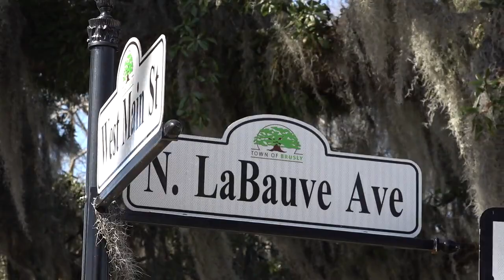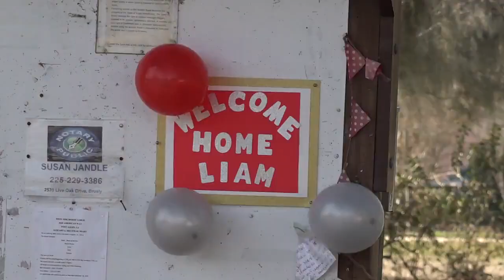West Baton Rouge welcomes home survivor of deadly police crash Liam Dunn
Liam Dunn and his family made their way down River Road Saturday as a crowd of friends and community members cheered him on for his return home.